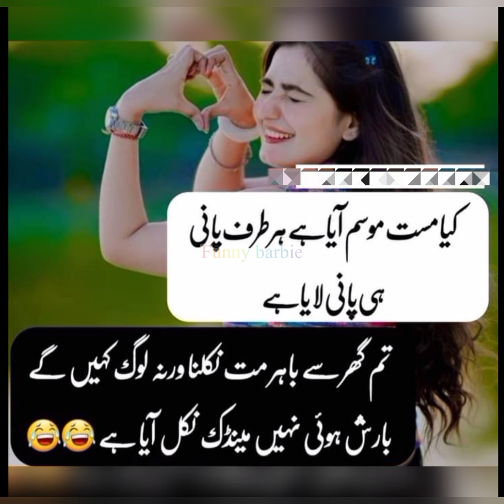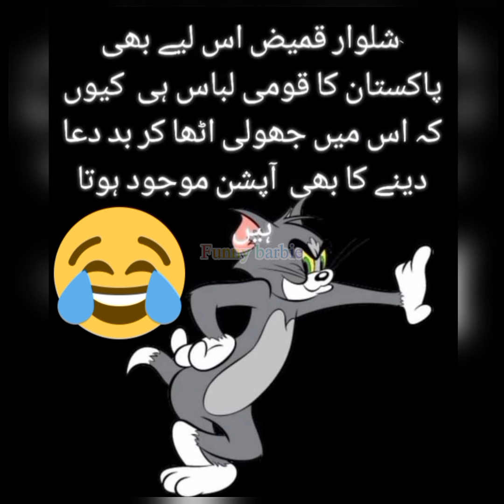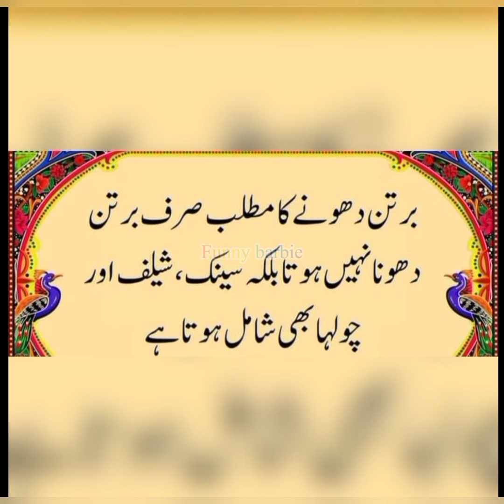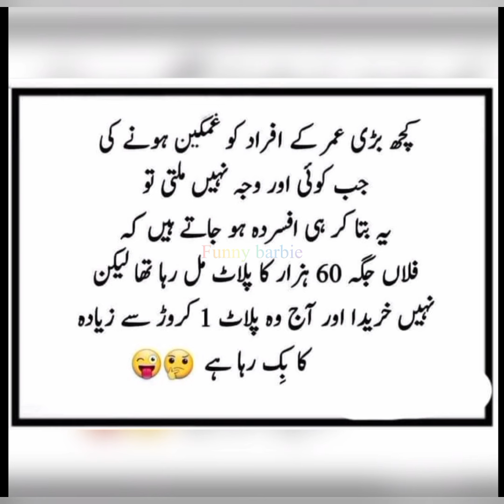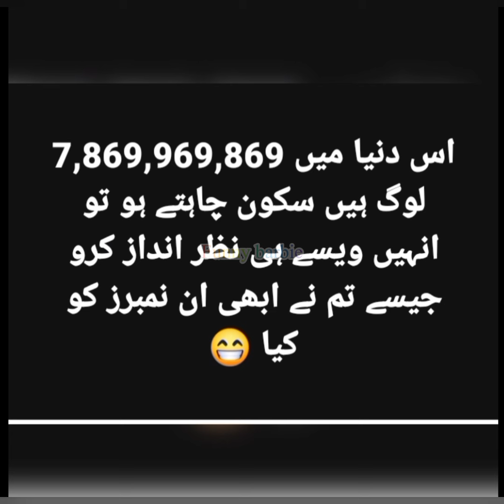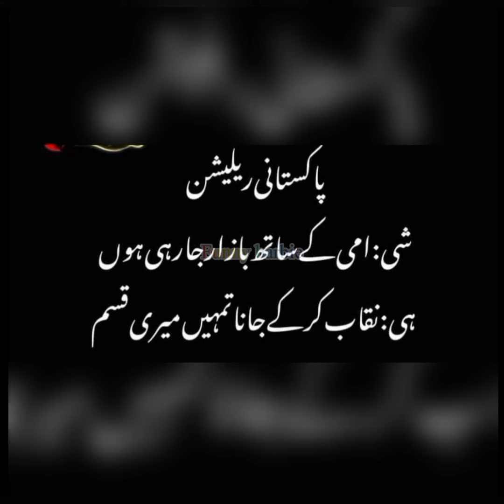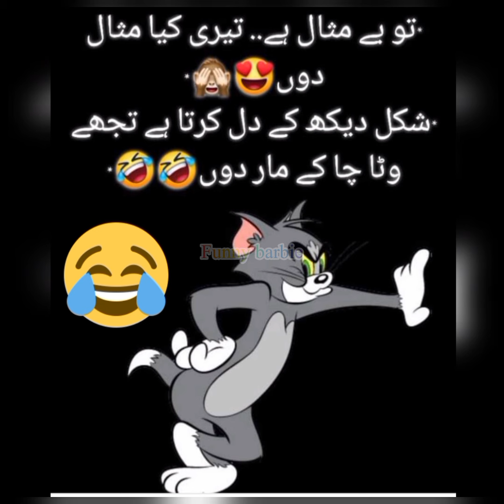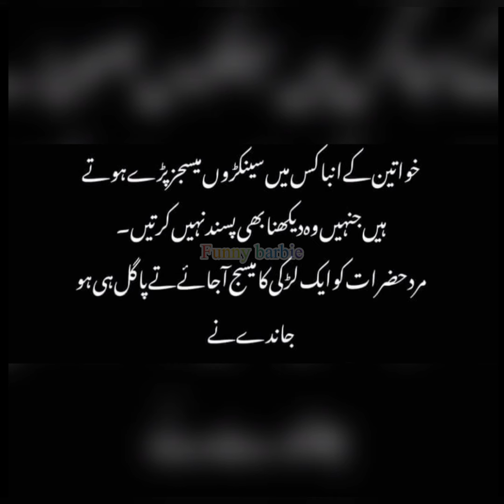agar aap dunya main alag dikna chahte hay na to abhi se...😂| MOST funny video🤣 | funny jokes